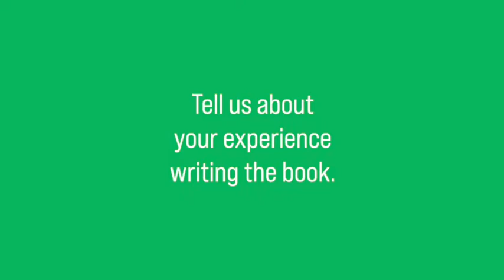Ann Ingle - An Post Irish Book Awards Shortlisted Author of Open Hearted